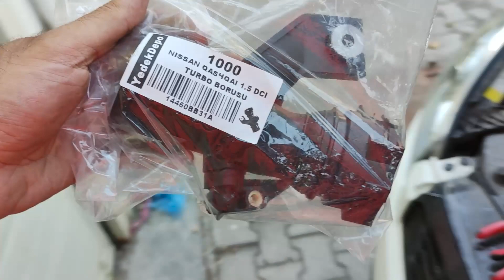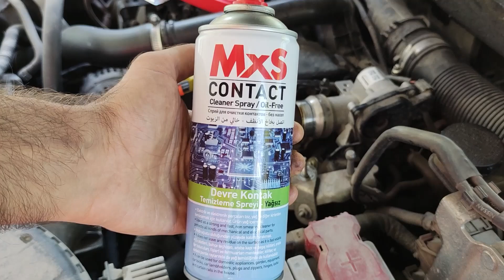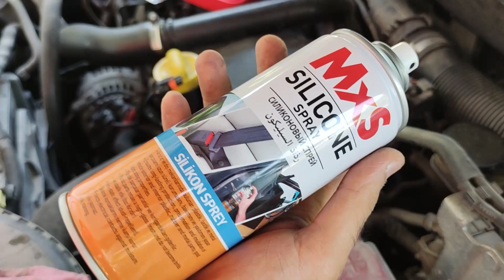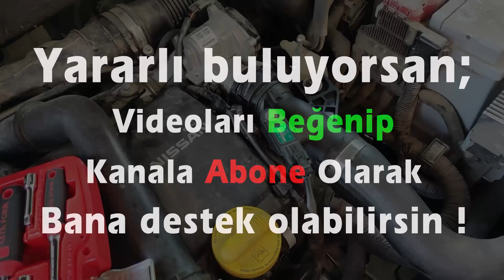NISSAN QASHQAI 1.5 Dci Turbo Basınç Hortumu Borusunun Değişimi ve Turbo Basınç Sensörünün Temizliği.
Sevgili dostlar bu videomda sizlere 1.5dci motora sahip 2012 model Nissan Qashqai araçta Turbo Basınç Hortumu Borusunun değişimini ve Turbo Basınç sensörünün temizliğini nacizane göstermeye çalıştım.
Kendi işini kendisi yapmaya çalışan dostlara umarım bir faydası dokunur.